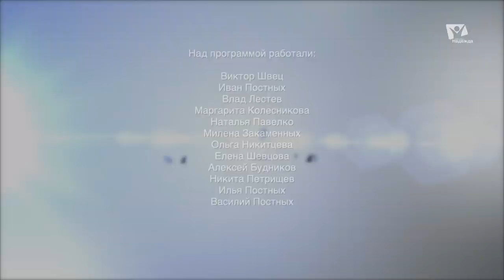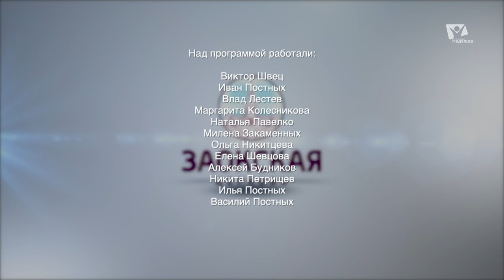Евангелие современному обществу | Богослужения в Заокском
Сегодня мы живем в веке высоких технологий, вокруг нас всё постоянно меняется и развивается. Однако одно остается прежним — люди, которые не знают о Боге. Как донести до них Благую весть? Как проповедовать Евангелие современному обществу? Об этом мы узнаем, вместе с Русланом Багаутдиновым.